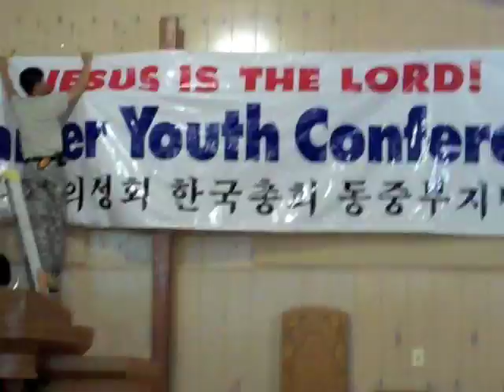Alive 2009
All of You - Not Just a Piece
New Jersey Christian Academy

see it HQ!